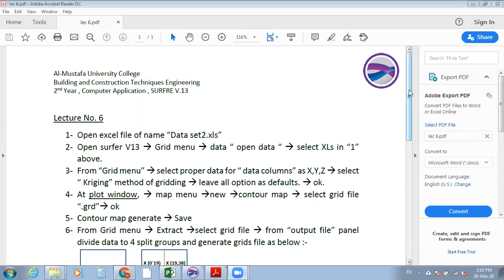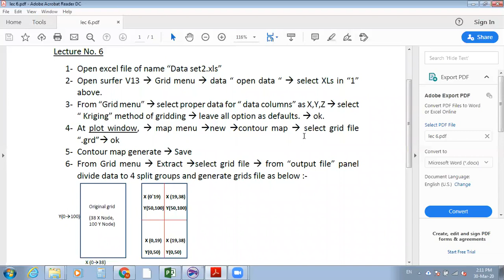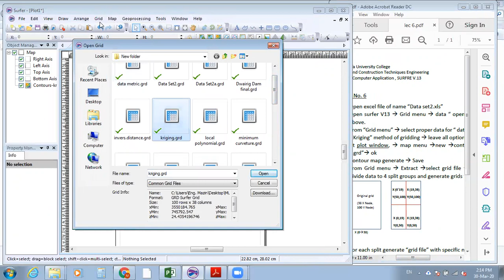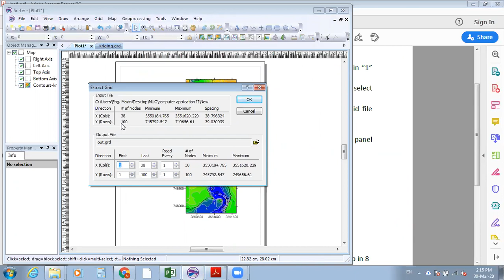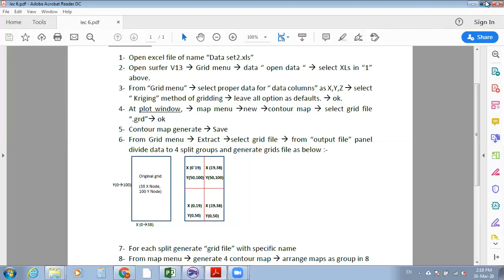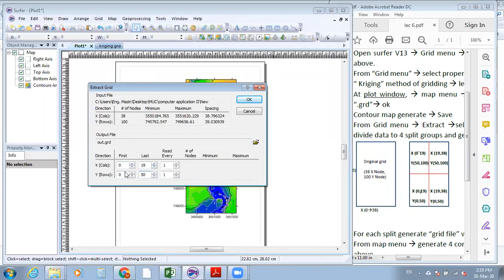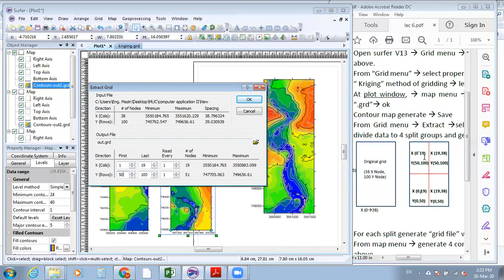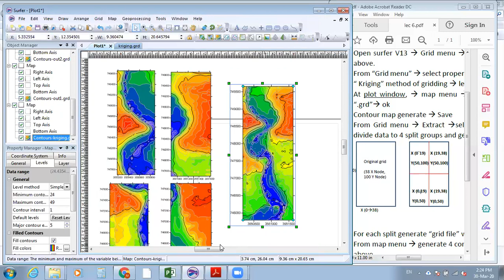م.م.مازن جميل تطبيقات الكومبيوتر المرحلة الثانية قسم الهندسة المدنية lecture6 الجزء الاول